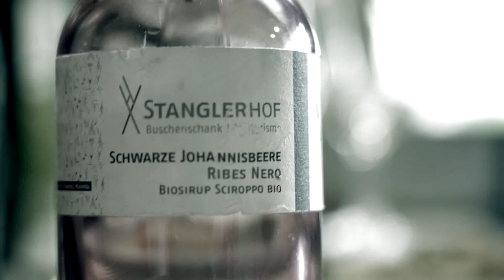Giulia Zaniboni & Nuntempe Ensamble – LIVE & TALK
Giulia Zaniboni & Nuntempe Ensamble (contemporary classical music) are:
Giulia Zaniboni - soprano
Pablo Boltshauser -guitar
Andrés Vaccarelli -guitar
Manuel Moreno -guitar
Ariel Elijovich -guitar

Video by Mauro Podini